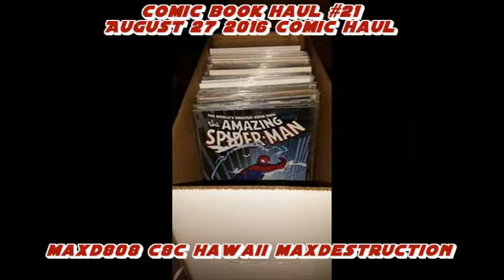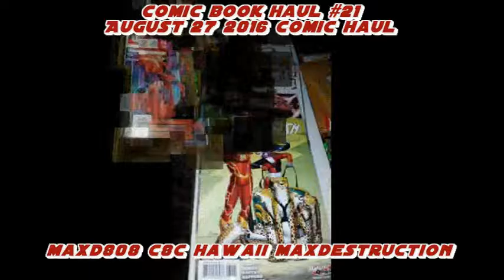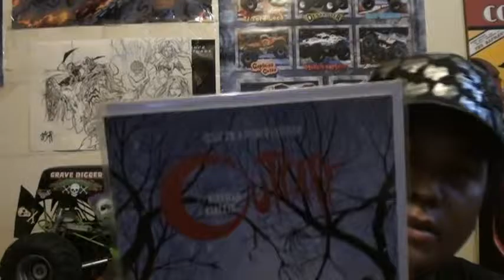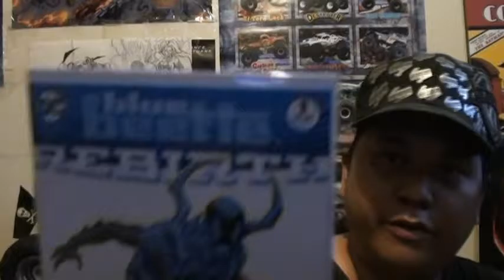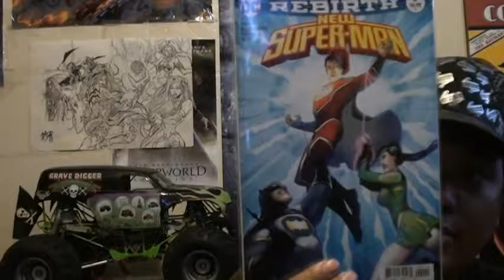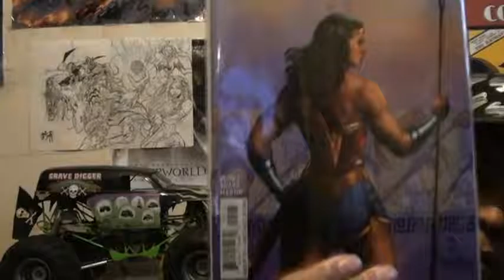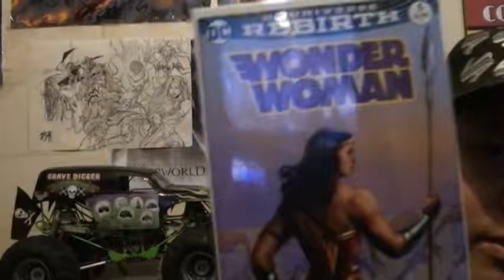Comic Book Haul #21 August 27 2016 Comic Haul